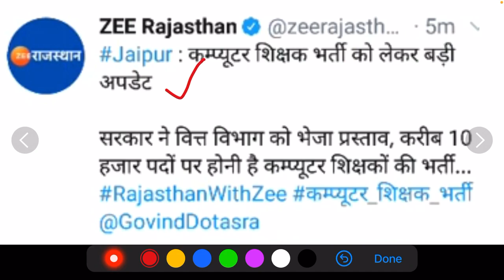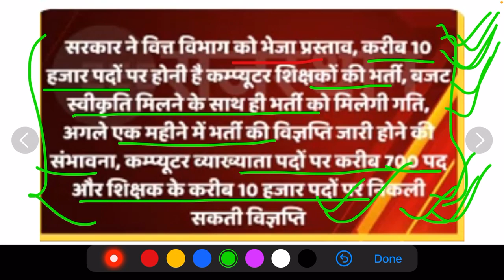| Computer Teacher Vacancy 2021| Latest News | Computer teacher vacancy in rajasthan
| Computer Teacher Vacancy 2021| Latest News |

Hello Guys,

All details.

RAS Exam 2018 Result Dispute
Ras 2018 interview marks dispute
Ras 2018 interview marks variation
Ras 2018 dispute
Rajasthan vidhanaabha press vigypti on ras